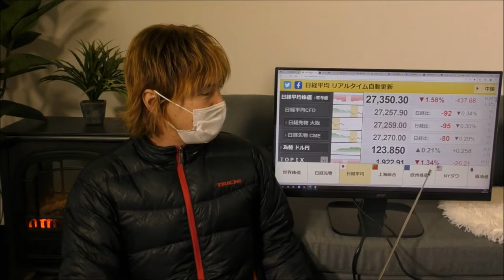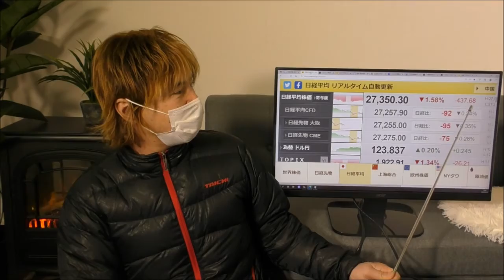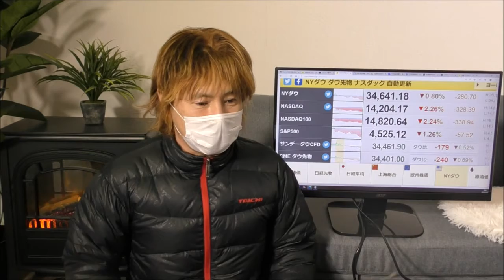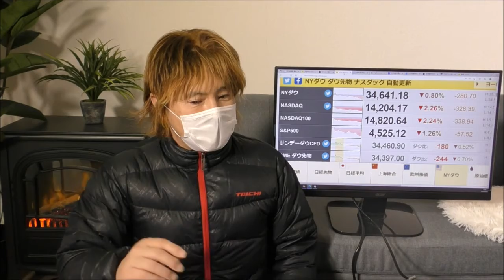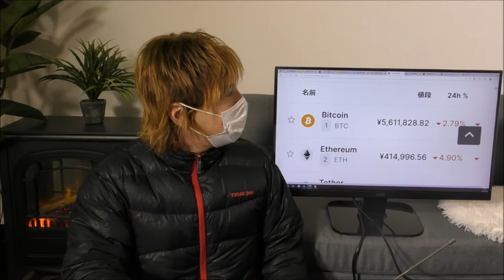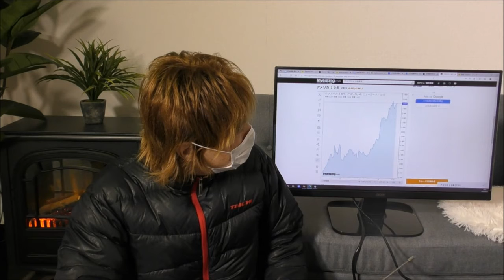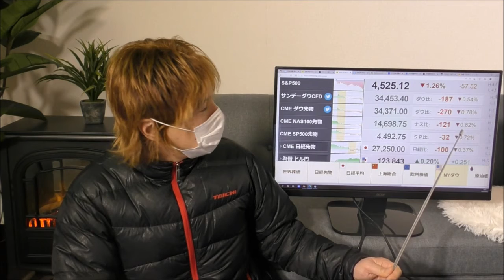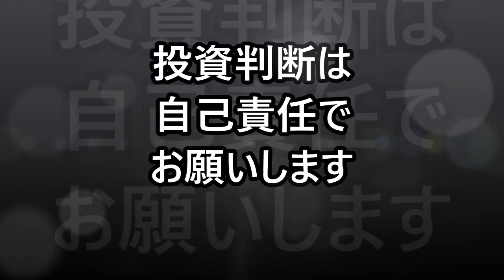金融市場はリスク回避の売り ハト派で知られる米FRBのブレイナード理事が5月にも量的引き締め（QT）を言及 日経平均 ビットコイン ナスダック 長期金利【金融・経済・世界情勢】 2022年4月6日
金融引き締めに慎重なハト派で知られていた米連邦準備理事会（FRB）のブレイナード理事が、5日の講演で量的引き締め（QT）を5月にも急ピッチで始めるとの見通しを示した。
バランスシートに言及。

長期金利上昇でハイテク株に売り　ナスダック反落。

日経平均3日ぶり反落、437円安　米金融政策を改めて警戒。

リスク回避売りがビットコイン相場にも波及。

為替　ドル円
仮想通貨